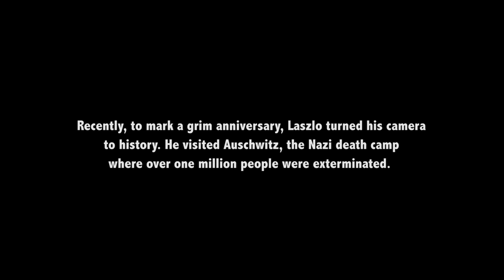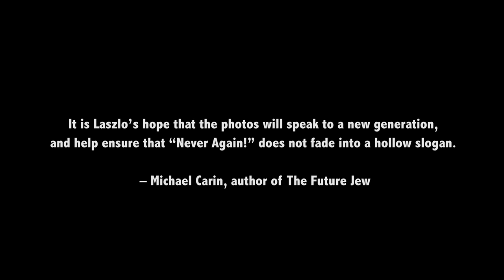AUSCHWITZ-BIRKENAU / Laszlo Montreal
AUSCHWITZ-BIRKENAU
In memory of those who perished there...
Copyright: Laszlo Montreal 2015